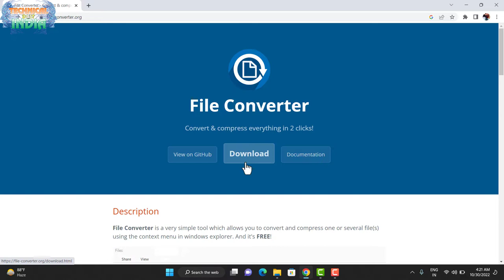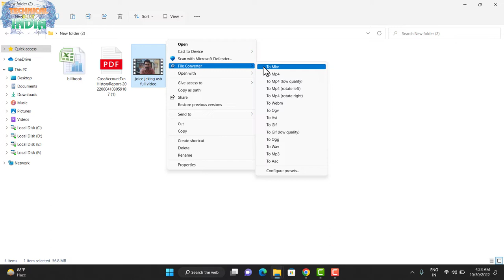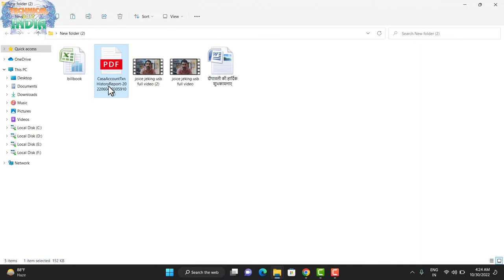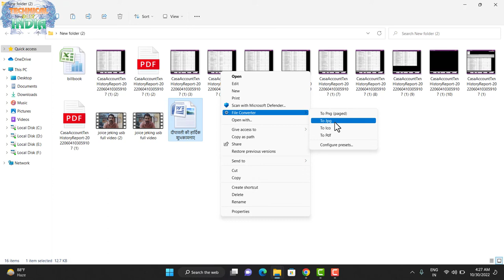Most Usefull Free Software Computer User Most Knowldge Free File converter And Tool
computer tips
cpu me beep sound problem
pc
beeps
long
short
1 beep
2 beep
3bee
3 beep
gpu
motherboard
amd
intel
fix
how
to
cereals
learn computer
hindi technology
internet user
excel user
ms office user
computer hindi
my big guide
Abhimanyu Bhardwaj
free software
useful apps for android
pc trick
computer software
free computer software
software for computer
Most Useful Free Software
Useful Free Software
useful website
computer tips & tricks
software
best free software
computer program
computer learn
best software
best windows apps
Free file Converter
Encryption Tool